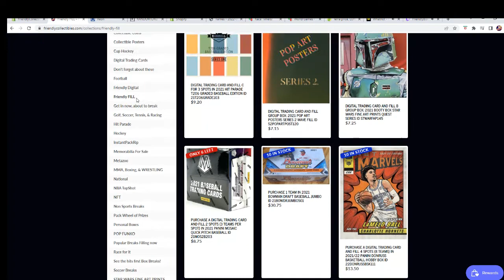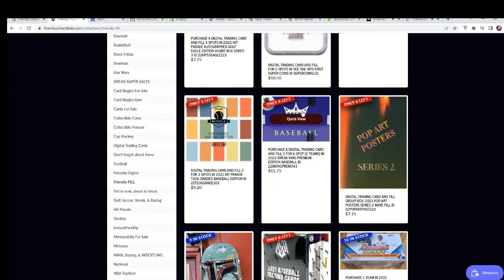2022 Break King Premium Edition Baseball FILL B ID 22BKINGPREM343